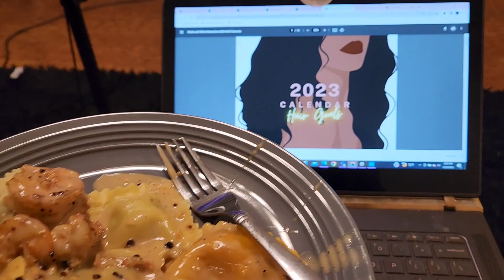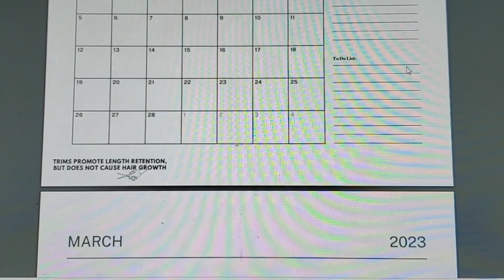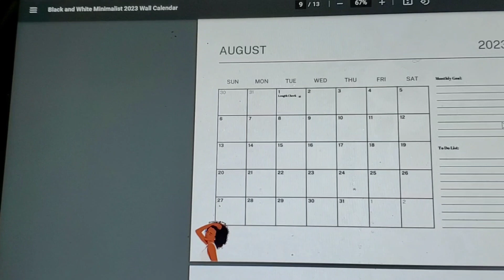VLOGMAS| DAYS 4-8: NEW BUSINESS IDEAS💞